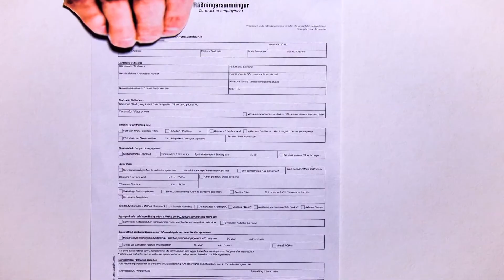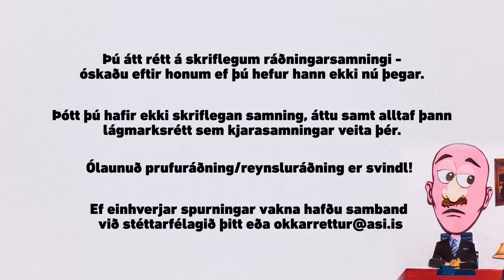ASÍ - Ráðning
Fræðslumyndband fyrir ungt fólk um vinnumarkaðinn. Þetta fjallar um það að ráða sig í vinnu.